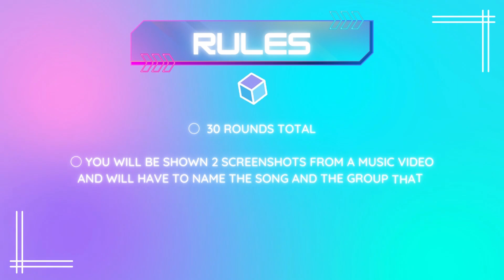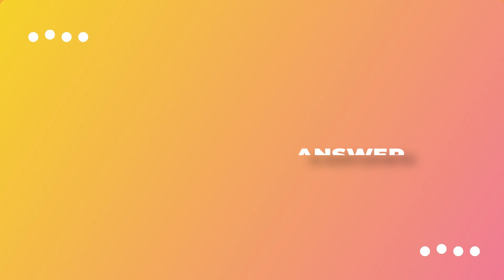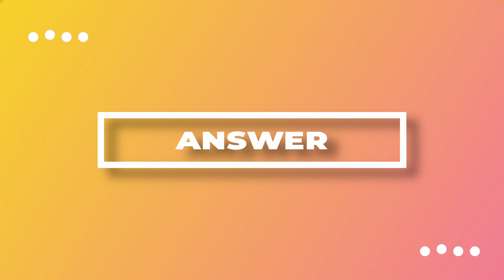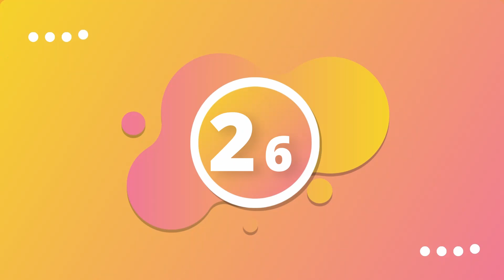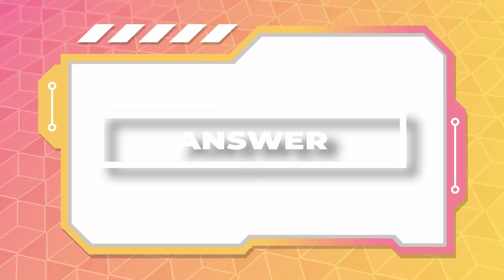KPOP GAME | GUESS THE MUSIC VIDEO BY SCREENSHOTS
Time for another kpop game! In todays Save One Drop One you will be shown 2 idols from the same group and will have to choose which one to save and which one to drop. Good luck!